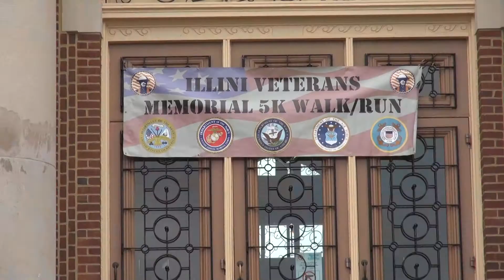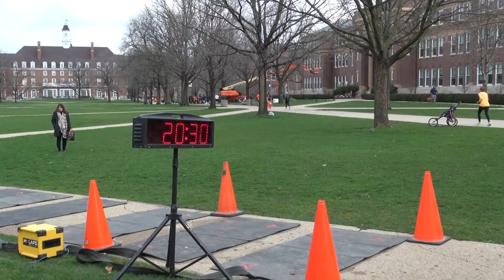VETERANS AF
(ANCHOR NAME)
ONE STUDENT RAN FOR A CAUSE CLOSE TO HIS HEART LAST WEEKEND. UI-7 NEWSBREAK'S ANDREA FLORES REPORTS ON THE VETERAN'S EXPERIENCE ON CAMPUS.
---STOP---
[PKG NAME: VETERANS.mp4]
EVERYONE HAS A UNIQUE STORY BEFORE COMING TO COLLEGE, AND DAVID STEINFELS IS NO EXCEPTION. HE SERVED FOUR YEARS IN THE MARINE CORPS, TRAVELING AROUND THE WORLD BEFORE COMING TO THE UNIVERSITY OF ILLINOIS.
LIKE OTHER STUDENT VETERANS, THE JUNIOR IN GLOBAL STUDIES FACED CHALLENGES ADJUSTING TO CAMPUS LIFE FOLLOWING HIS SERVICE.
[TAKE SOT - STEINFELS1.mp4]
[0:12]
["DIFFICULT ENGAGING...DYING"]
THAT'S WHERE THE CENTER FOR WOUNDED VETERANS IN HIGHER EDUCATION COMES IN, TO REPRESENT ABOUT THREE HUNDRED STUDENT VETERANS LIKE STEINFELS ON CAMPUS WHO NEED HELP WITH ANY PHYSICAL OR MENTAL HEALTH PROBLEMS, CLASSWORK AND CAREER SERVICES.
ONE WAY THE CENTER SUPPORTS STUDENT VETERANS IS THROUGH THEIR ANNUAL MEMORIAL 5K.
[TAKE SOT - STANDUP.mp4]
[0:10]
["STAND-UP"]
ILLINI VETERANS SECRETARY AND NAVY VETERAN MATT CUTRIGHT KNOWS FIRSTHAND THAT THE CENTER'S SUPPORT, MADE POSSIBLE THROUGH 5K DONATIONS, IS NECESSARY FOR STUDENT VETERAN'S SUCCESS.
[TAKE SOT - CUTRIGHT.mp4]
[0:10]
["MATT SOT"]
AS A TRANSFER STUDENT, THE CENTER HAS MADE ALL THE DIFFERENCE FOR STEINFELS.
[TAKE SOT - STEINFELS.mp4]
[0:17]
["HAPPY TO BE HERE"]
FOR STEINFELS AND OTHER RUNNERS, THE 5K WAS MORE THAN COMPETING OR STAYING FIT. SUPPORTING STUDENT VETERANS IS WHAT BROUGHT THE COMMUNITY TOGETHER. IN URBANA, I'M ANDREA FLORES, UI-7 NEWSBREAK.
TRT: [1:45]
OUTCUE: UI7 NEWSBREAK